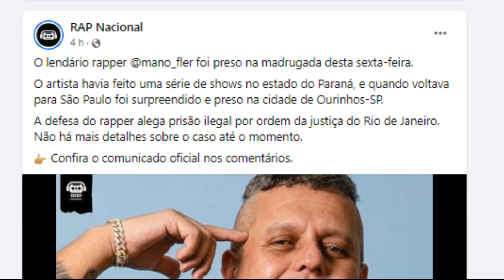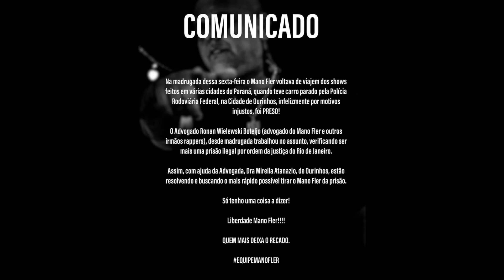🚨URGENTE! MANO FLER FOI PRESO AGORA EM OURINHOS SP